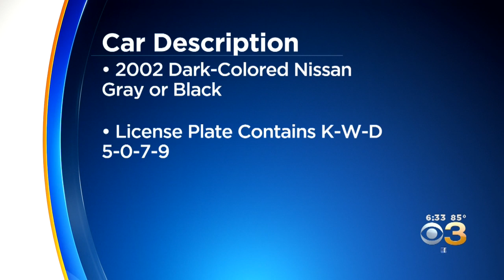Three Men In Custody After Chestnut Hill Barricade Situation, Police Say